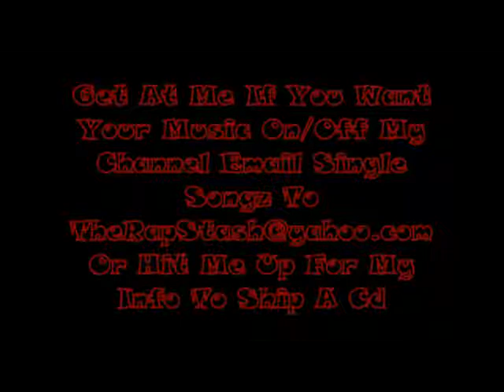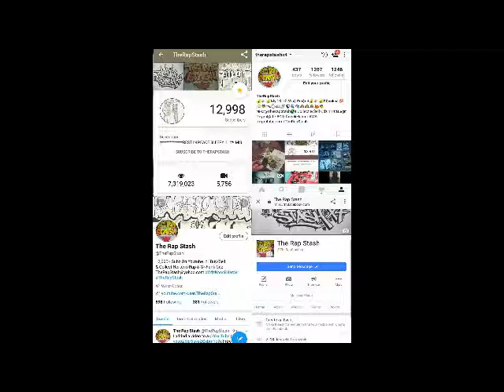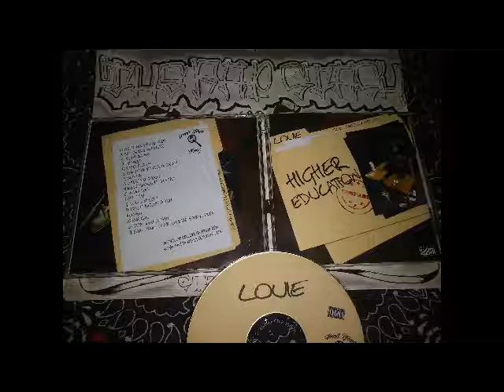Nur Can By Louie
Small Town Recordz Presents
Higher Education By Louie
208 Boise Idaho Norteno Rap Album (2015)